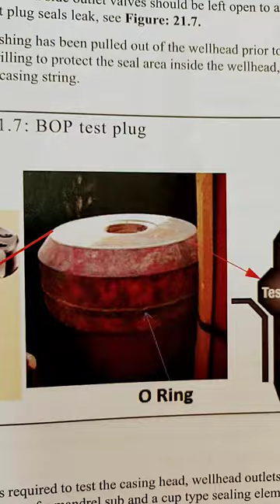test plug and cup tester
هل تعرف cup tester وtest plug وماهو استخدام كل واحد منهم
انتظروني بفديوات خاصه بهذه المعدتين